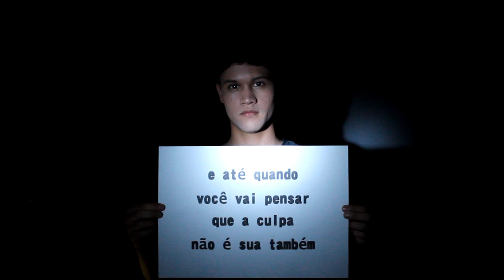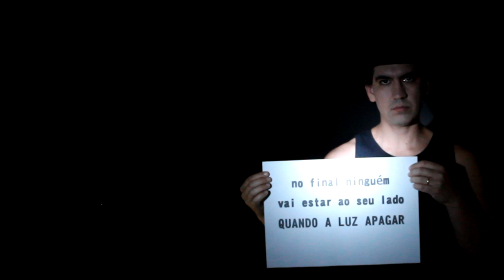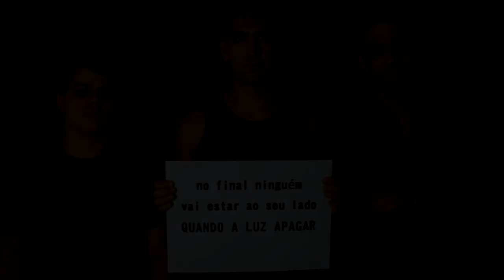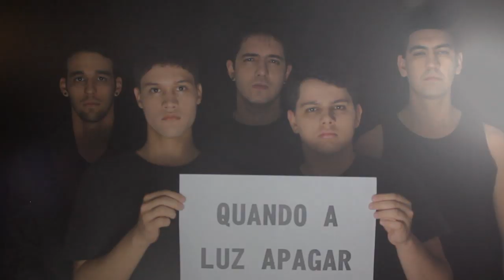Quando a luz apagar - Evon`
Produção: Pedro Henrique, Guilherme Rodrigues, Henrique Garcia, Diego Garcia, Peterson Souza, Gabriel Fernandes, Paulo Borges
Gravação: Guilherme Rodrigues - GSR Fotografia.
Edição: Henrique Garcia
Maquiagem: Angelica Lima